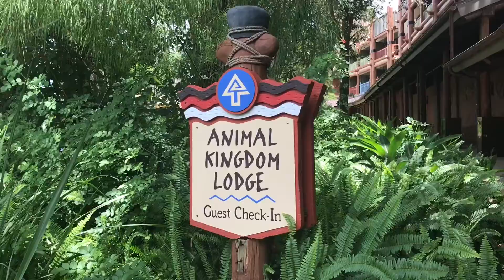Disney World's Animal Kingdom Lodge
Take a walk on the WILD SIDE with this inside peek into Disney World's Animal Kingdom Lodge.

Carlen traveled to Disney World with Traveling Mom in June, 2018.